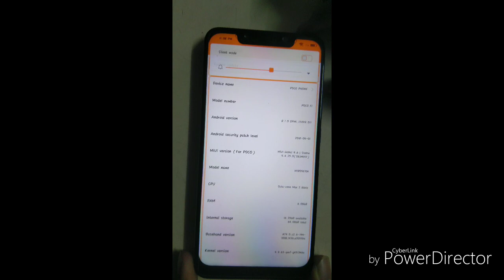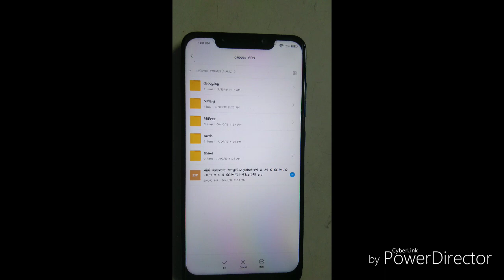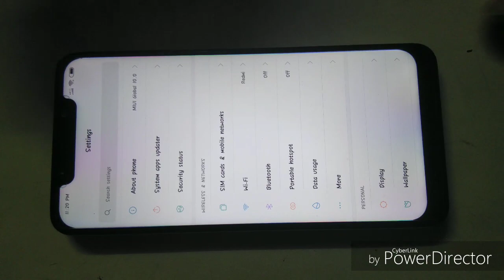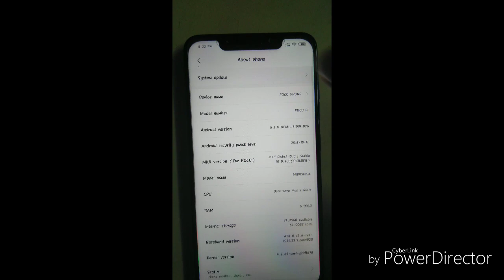How to Install Miui 10 in POCO F1 ! Tech beer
How to Get Miui 10 in POCO F1